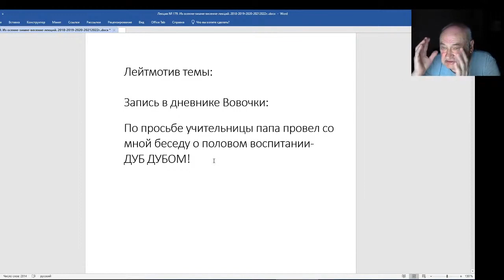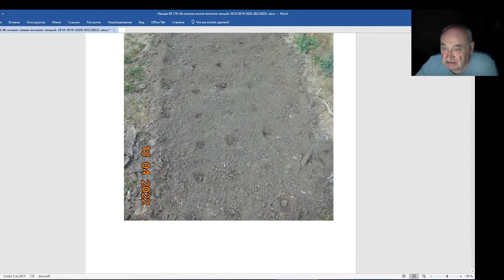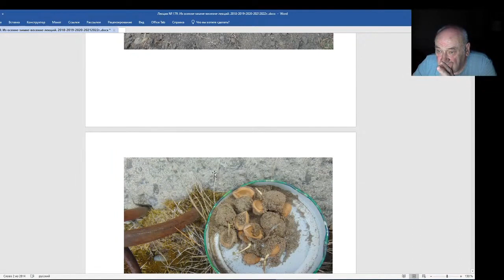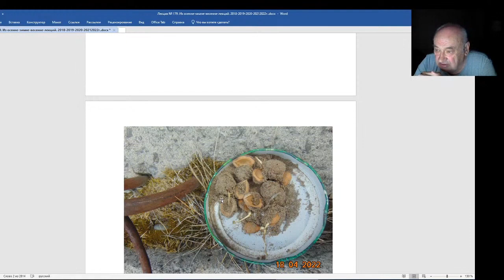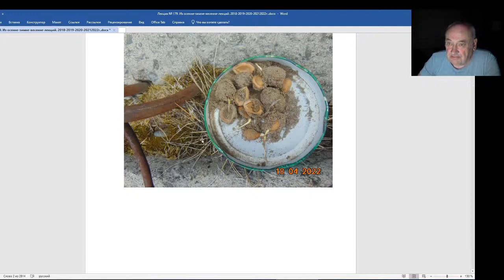Железов Валерий Вебинар 179 Ошибки при высадке стратифицированных косточек